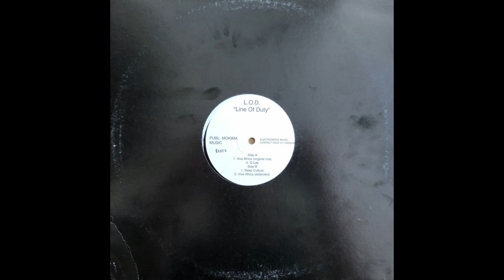L.O.D. - Deep Culture